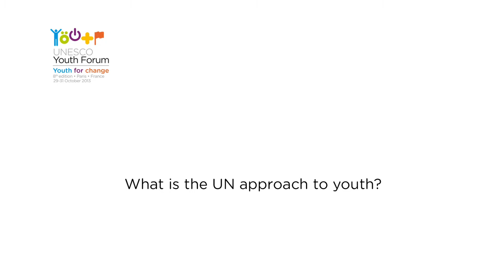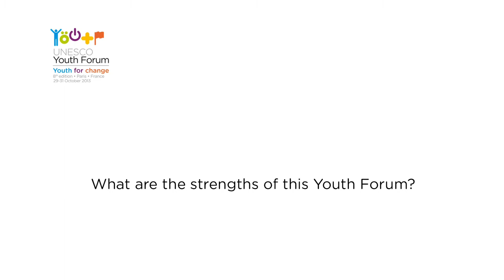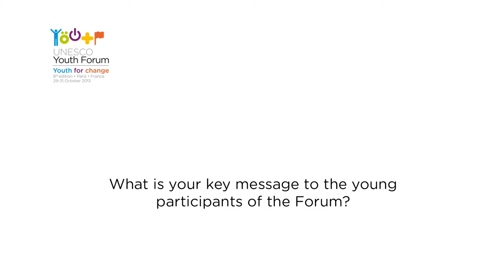Interview with Nicola Shepherd and Prateek Awasthi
Interview with Nicola Shepherd (UN Focal Point on Youth) and Prateek Awasthi (Technical Analyst-UNFPA)

The Co-chairs of the UN Interagency Network on Youth Development explain how the UNESCO Youth Forum contributes to, and helps shaping UN’s work on youth.